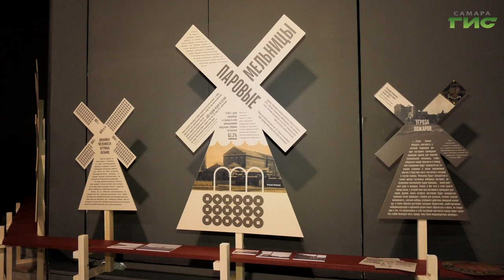В Самаре открылась выставка "Хлебная лихорадка"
Хлеба и зрелищ. В музее им. Алабина открылась тематическая выставка "Хлебная лихорадка". О хлебной истории Самары расскажет Елена Чернявская.